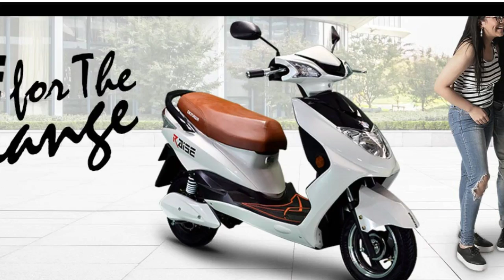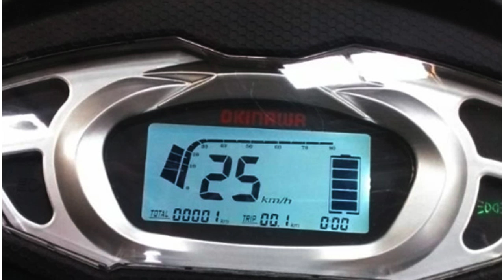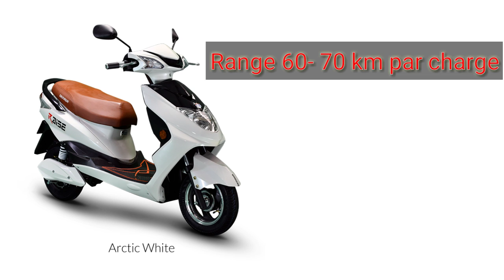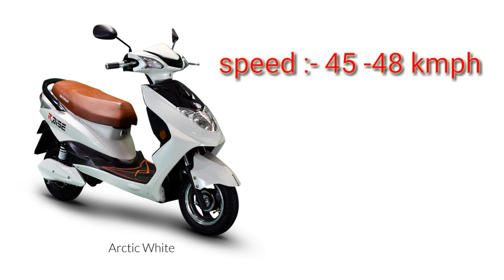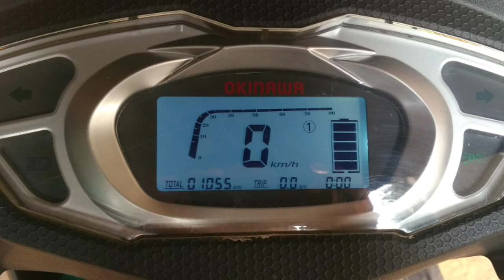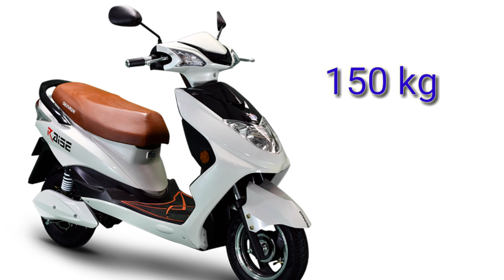Okinawa Raise New electric Scooter || Review And Specifications || ride with mayur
Okinawa raise review and specifications ||Price okinawa raise

Hii dosto tho aaj ki is video me me aapko okimawa raise ki info dene wala hu jo Okinawa ka nya electric scooter he tho video puraa dekhe 👍👍👍👍

👉  Like करे   👍
👉 Comment करे ♒

ridewithmayur